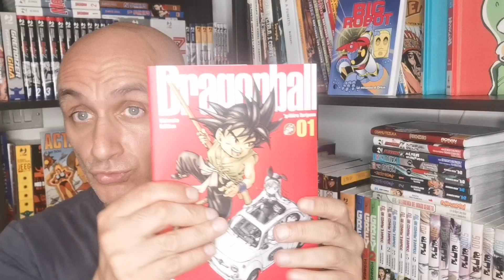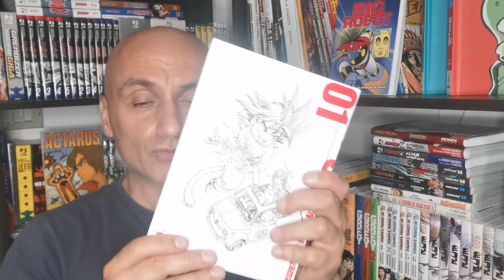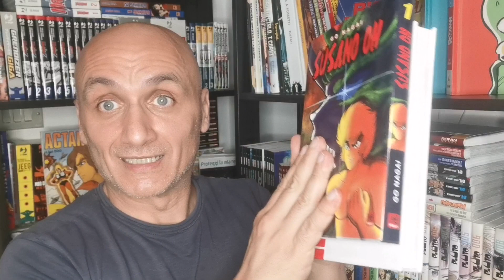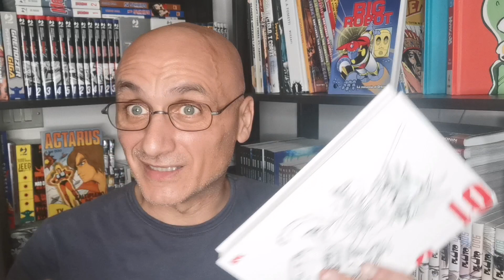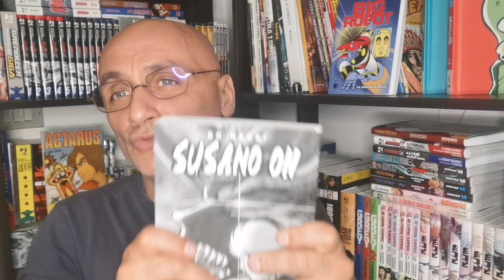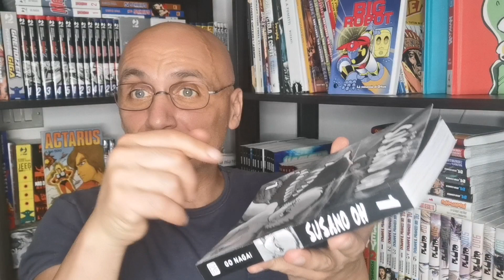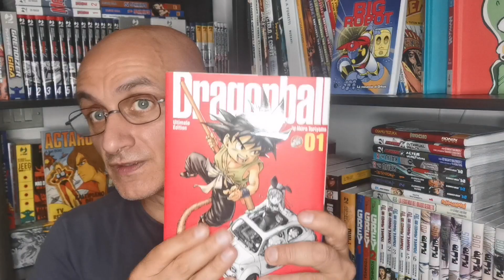Scontro tra case editrici: Star Comics Vs Hikari! qual'è la migliore?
- I miei libri illustrati:Pinocchio BambinoAcquistate il libro su